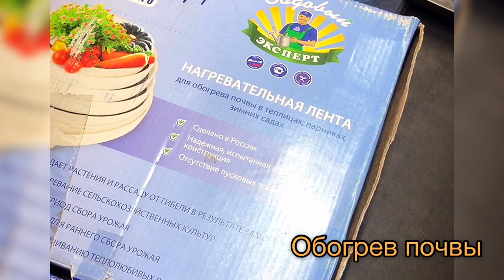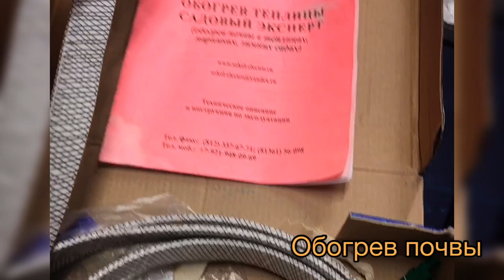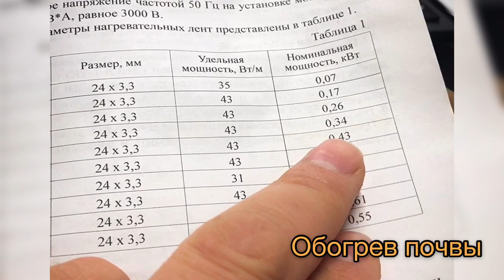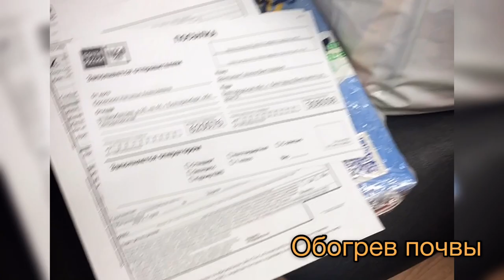ОБОГРЕВ ПОЧВЫ В ГРЯДКАХ.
и я вам помогу обустроить тёплом ваши любимые  грядки
🥒 Вы хотите получать урожай круглый год?
🍅 Или ранней весной?
🥬 Или поздней осенью?
💯 Тогда вам нужен в вашу шикарную теплицу обогрев грядок!!
Обогрев почвы в теплице.
Нагревательная лента для грядок и почвы.
Предназначена для обогрева почвы в теплице, работает просто от 220в. Включение с помощью термодатчика +15 и выключение +20.
➡️Преимущества:
* Для обогрева в теплице или зимнем саду.
* Сделано в России.
* Надежная и испытанная временем конструкция
* Отсутствие пусковых токов
* Малый расход электроэнергии от 150вт
* Встроенный термодатчик, включение +15 и выключение +20С
➡️Применение:
❄️ Предупреждает растения и рассаду от гибели в заморозки
☘️ Ускоряет созревание
⏱ Увеличивает период сбора урожая
☘️ Создаёт условия для раннего сбора урожая
* Обогрев почвы в теплице, увеличивает всхожесть и рост зелени и овощей
➡️ Все просто! Закопай в грядку на глубину 35-40см и включи в розетку 220В!
➡️ Обогрев растений позволяет регулировать температуру почвы, благодаря чему растения чувствуют себя комфортно. Использование обогрева создает все необходимые условия для активного роста и плодоношения растений, а также помогает избежать болезней растений и потери урожая.
Купи обогрев в Коробке, получи подарок!
Обогрев работает автоматически: включение +15С и выключается при +20С с помощью встроенного термодатчика.
4 метра 2300₽
6 метров 2700₽
8 метров 3300₽
10 метров 4350₽
12 метров 5100₽
Богатого вам урожая!

Всегда с Вами «Уральская Усадьба»